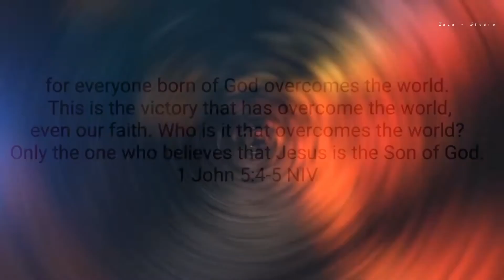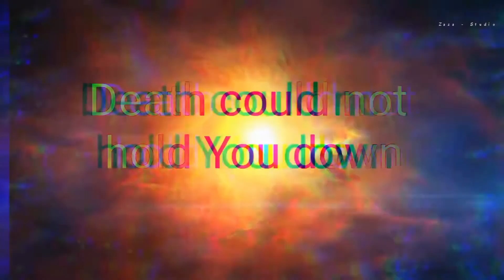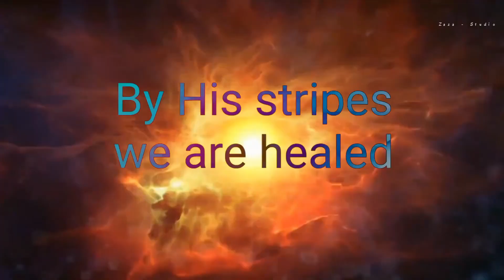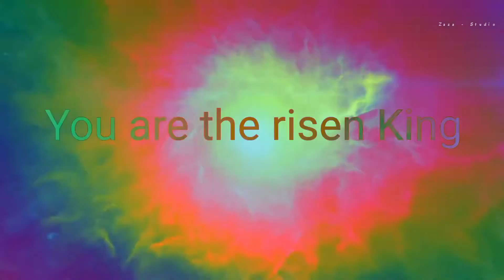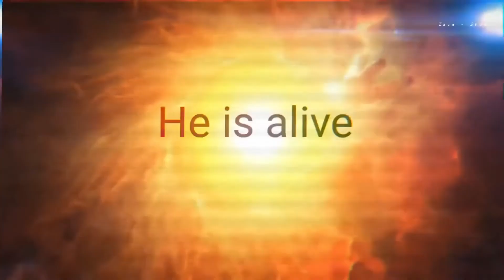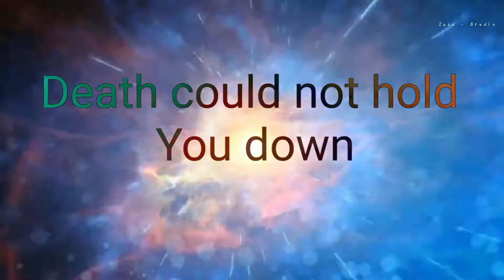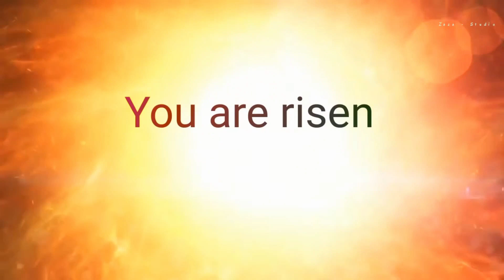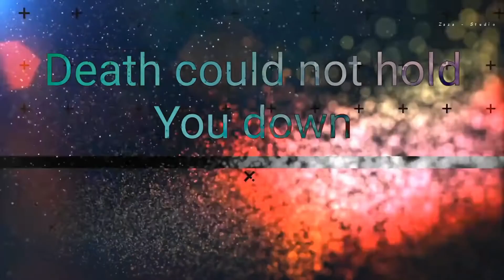The Anthem // Planetshakers // Karaoke+lyrics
Jesus is alive forever!!!

Key: Ab

Courtesy @ Zaza